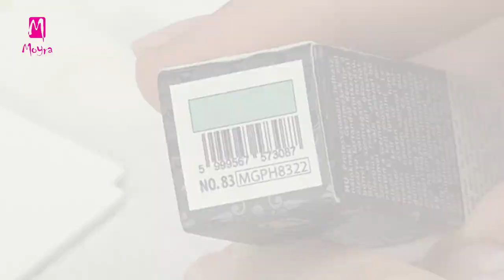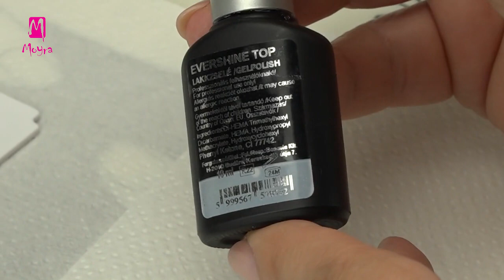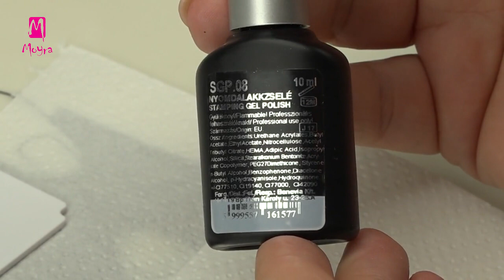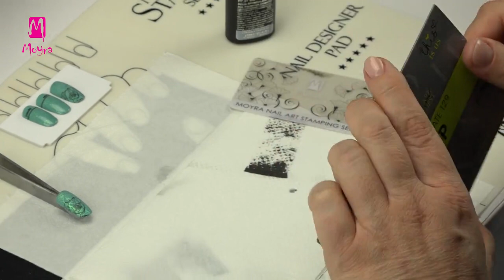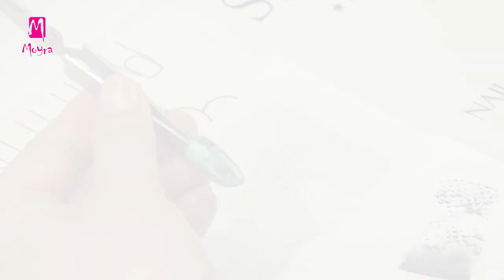Rosy nail art with effected stamping pattern (nailstamping.com)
Follow Moyra

In this video Alexa makes a layered stamping nail art with roses. This composition looks wonderful in any other colour, Shell effect powder can be applied on patterns of any shade. Alexa shows the method of turning the pattern to satin shine and the trick of resizing the stamping patterns. If your nails are shorter, shrink not only the inscription, but also the rose motifs! This nail art has many details, if you prefer simpler decoration, leave the inscription.

Alexa több rétegben lenyomdázott rózsás, romantikus díszítést készít ebben a videóban.  Bármilyen más színkombinációban jól mutat ez a kompozíció, a videóban látható Shell Effect Powder-t bármilyen színű nyomdamintára felviheted. Alexa bemutatja a minták méretezésének fortélyait is. Ha rövid a körmöd, ne csak a feliratot kicsinyítsd Supersizer nyomdával, hanem a rózsás mintát is. Részletgazdag ez a díszítés, ha visszafogottabb mintára vágysz, lehagyhatod a feliratot. A videóban Alexa megmutatja hogyan tudsz nyomda lakkzselével készült mintát szaténos fényűvé effektezni.